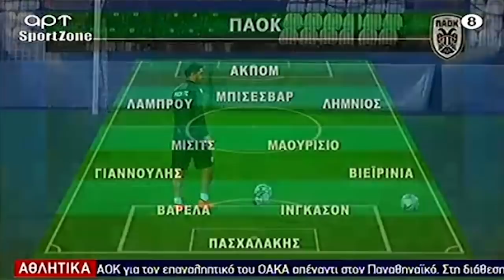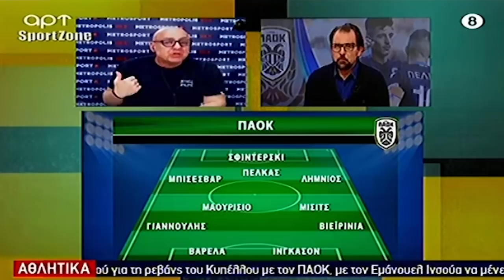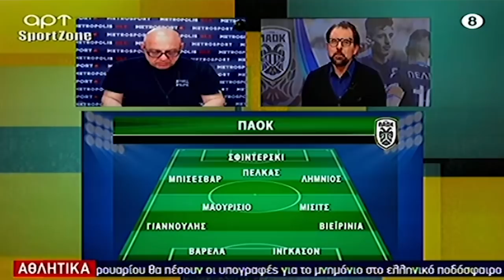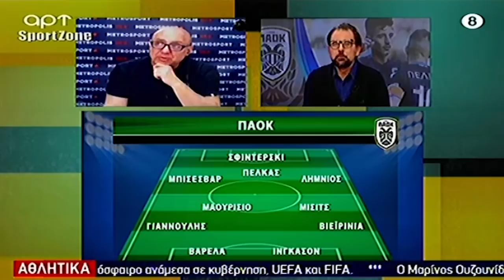Ρεπορτάζ ΠΑΟΚ-ΑΡΗ: Θα κόβονταν φοιτητές Νομικής με σκεπτικό σαν ΕΕΑ - Πειθαρχικό FIFA για Ντουρμισάι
Γίνετε μέλος στο Facebook στην ομάδα Ραπτοπουλάκια για αποκλειστικά βίντεο.

Στο Raptopoulos TV θα βρείτε προβλέψεις, ρεπορτάζ, σχόλια αγωνιστικής, τηλεοπτικές εκπομπές του Ραπτόπουλου.